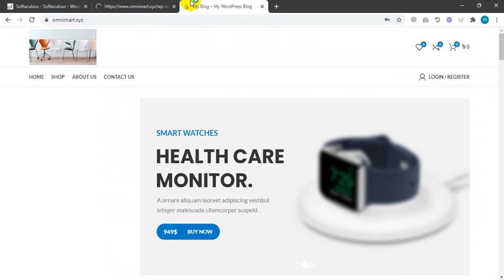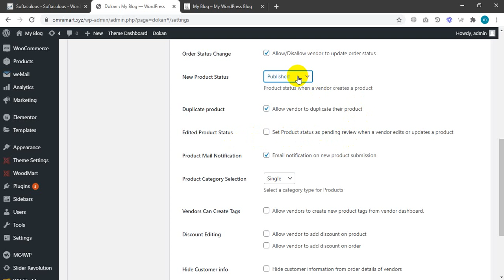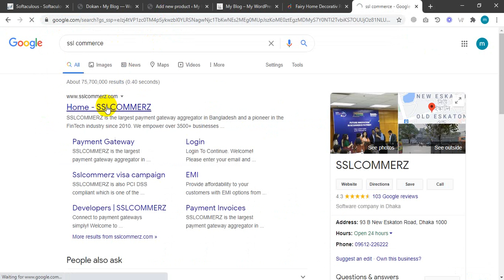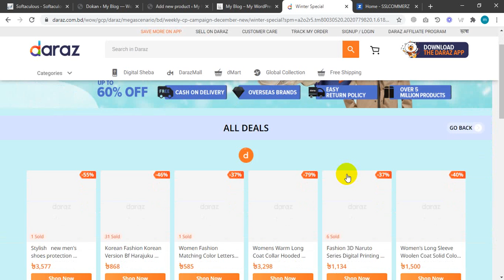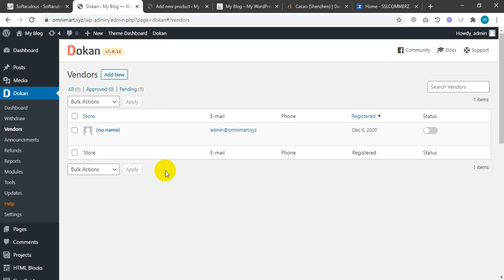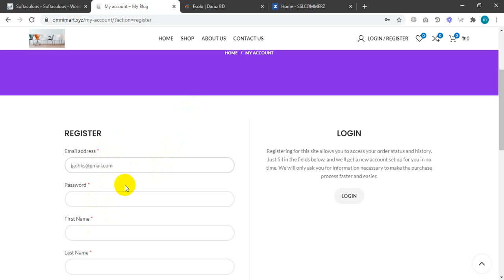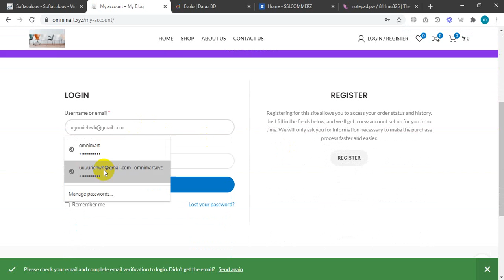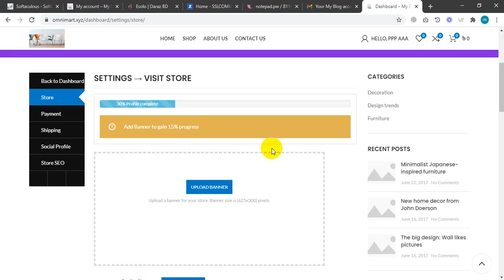Multi Vendor Theme | Dokan Pro Setup Full Bangla Tutiorial